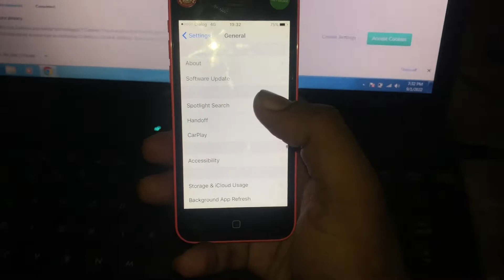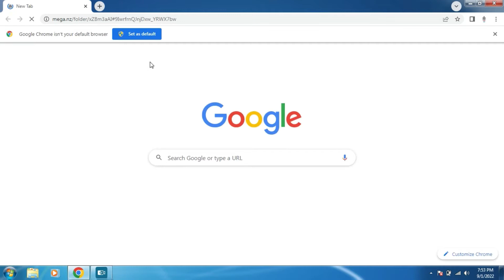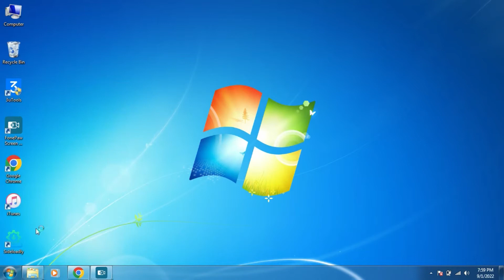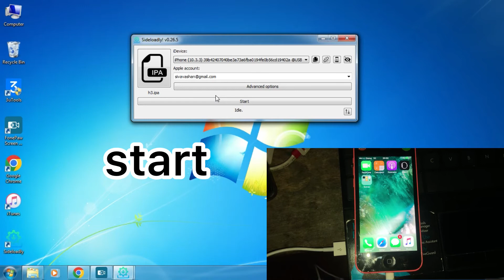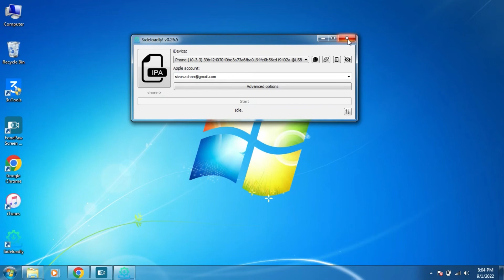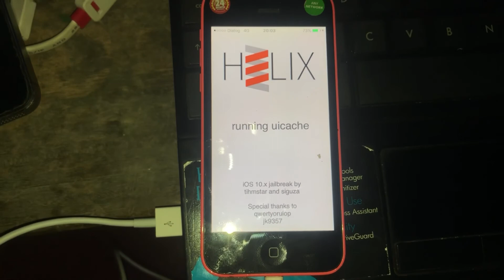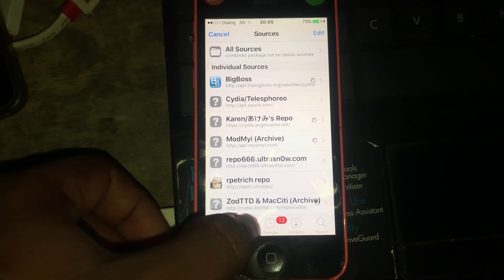How To Jailbreak iOS 10.3.3 and ios 10.3.4 Using h3lix [Tutorial] 2022 iphone 5 & 5c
download link

how to jailbreak ios 10.3.3 using h3lix
how to jailbreak ios 10.3.3 with computer,
how to jailbreak ipad ios 10.3.3,
how to jailbreak ios 10.3.3 using h3lix tutorial answers,
how to jailbreak ios 10.3.3 using h3lix tutorial android,
how to jailbreak ios 10.3.3 using h3lix tutorial after edibles,
how to jailbreak ios 10.3.3 no computer,
how to jailbreak ios 10.3.3 using h3lix tutorial beginner,
how to jailbreak ios 10.3.3 using h3lix tutorial c#,
how to jailbreak ios 10.3.3 using h3lix tutorial center,
how to jailbreak ios 10.3.4 without computer,
how to jailbreak ios 10.3.3 using h3lix tutorial download,
how to jailbreak ios 10.3.3 using h3lix tutorial de maquillaje,
how to jailbreak ios 10.3.3 ipad,
how to jailbreak ios 10.3.3 using h3lix tutorial easy,
how to jailbreak ios 10.3.3 using h3lix tutorial excel,
how to jailbreak ios 10.3.3 using h3lix tutorial easy slow,
how to jailbreak ios 10.3.3 without computer,
how to jailbreak ios 10.3.3 using h3lix tutorial for beginners,
how to jailbreak ios 10.3.3 using h3lix tutorial free,
how to jailbreak ipad ios 10.3.4,
how to jailbreak ios 10.3.3 using h3lix tutorial github,
how to jailbreak ios 10.3.3 using h3lix tutorial guitar,
how to jailbreak ios 10.3.3 using h3lix tutorial guru99,
how to jailbreak ios 10.3.3 using h3lix tutorial illustrator,
how to jailbreak ios 10.3.3 using h3lix tutorial island,
how to jailbreak ios 10.3.3 using h3lix tutorial iphone,
how to jailbreak ios 10.3.3 using h3lix tutorial java,
how to jailbreak ios 10.3.3 using h3lix tutorial javatpoint,
how to jailbreak ios 10.3.3 using h3lix tutorial javascript,
how to jailbreak ios 10.3.3 using h3lix tutorial linux,
how to jailbreak ios 10.3.3 using h3lix tutorial long hair,
how to jailbreak ios 10.3.3 using h3lix tutorial mac,
how to jailbreak ios 10.3.3 using h3lix tutorial minecraft,
how to jailbreak ios 10.3.3 using h3lix tutorial music,
how to jailbreak ios 10.3.3 using h3lix tutorial natural,
how to jailbreak ios 10.3.3 using h3lix tutorial natural hair,
how to jailbreak ios 10.3.3 using h3lix tutorial natural look,
how to jailbreak ios 10.3.3 using h3lix tutorial online,
how to jailbreak ios 10.3.3 using h3lix tutorial on youtube,
how to jailbreak ios 10.3.3 using h3lix tutorial pdf,
how to jailbreak ios 10.3.3 using h3lix tutorial point,
how to jailbreak ios 10.3.3 using h3lix tutorial python,
how to jailbreak ios 10.3.3 using h3lix tutorial quiz answers,
how to jailbreak ios 10.3.3 using h3lix tutorial quiz,
how to jailbreak ios 10.3.3 using h3lix tutorial reddit,
how to jailbreak ios 10.3.3 using h3lix tutorial request form,
how to jailbreak ios 10.3.3 using h3lix tutorial r,
how to jailbreak ios 10.3.3 using h3lix tutorial services,
how to jailbreak ios 10.3.3 using h3lix tutorial swift,
how to jailbreak ios 10.3.3 using h3lix tutorial tumblr,
how to jailbreak ios 10.3.3 using h3lix tutorial unity,
how to jailbreak ios 10.3.3 using h3lix tutorial video,
how to jailbreak ios 10.3.4 iphone 5,
how to jailbreak ios 10.3.3 using h3lix tutorial w3schools,
how to jailbreak ios 10.3.3 using h3lix tutorial windows,
how to jailbreak ios 10.3.3 using h3lix tutorial walkthrough,
how to jailbreak ios 10.3.3 using h3lix tutorial youtube,
how to jailbreak ios 10.3.3 using h3lix tutorial 03,
how to jailbreak ios 10.3.3 using h3lix tutorial 04,
how to jailbreak ios 10.3.3 using h3lix tutorial 09,
how to jailbreak ios 10.3.3 using h3lix tutorial 01,
how to jailbreak ios 10.3.3 using h3lix tutorial 1,
how to jailbreak ios 10.3.3 using h3lix tutorial 1 story,
how to jailbreak ios 10.3.3 using h3lix tutorial 14,
how to jailbreak ios 10.3.3 using h3lix tutorial 2018,
how to jailbreak ios 10.3.3 using h3lix tutorial 2017,
how to jailbreak ios 10.3.3 using h3lix tutorial 2016,
how to jailbreak ios 10.3.3 using h3lix tutorial 3,
how to jailbreak iphone 5c ios 10.3.3,
how to jailbreak iphone ios 10.3.3